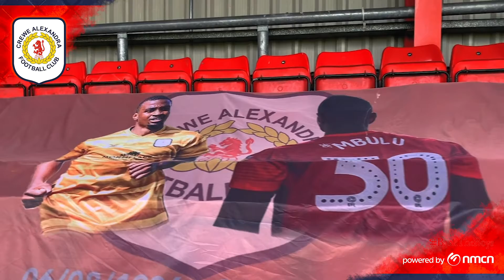All Access Alex | Blackpool (H)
A look at some of the unseen bits from our League One clash with Blackpool.